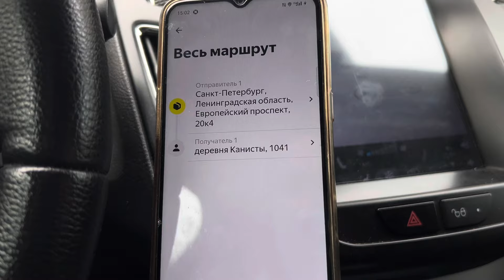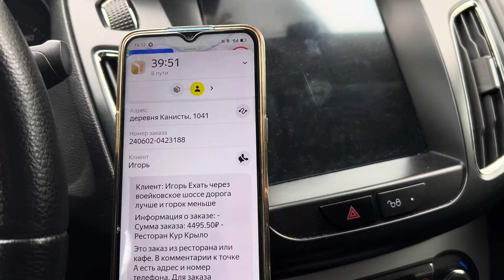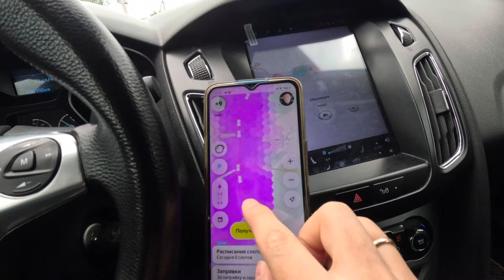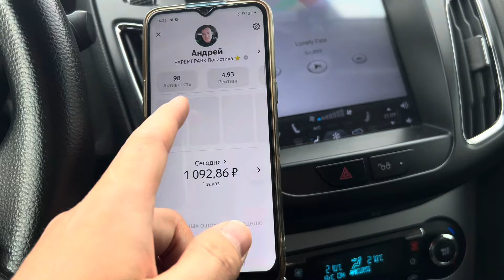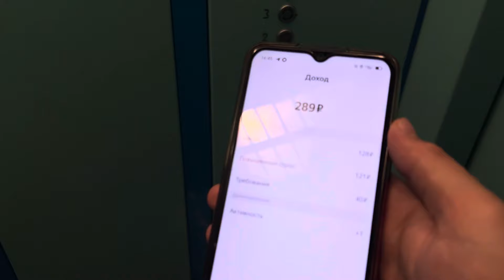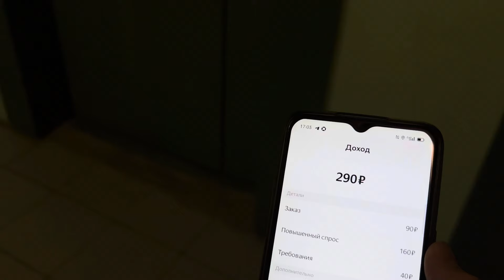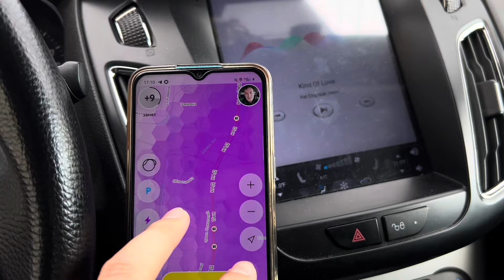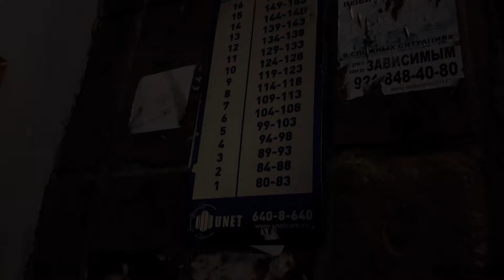СТОИТ ЛИ РАБОТАТЬ НА ВЫХОДНЫХ В ЯНДЕКС ДОСТАВКЕ?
ПРОГРАММА EXPERT PARK 2.0 ДЛЯ ПАРКОВЫХ САМОЗАНЯТЫХ И ИП:
- 5 баллов приоритета
- Круглосуточная техподдержка
- ⁠Возможность работать как ФИЗ ЛИЦО. Комиссия парка 50р в сутки. Подробнее информацию можно уточнить в тех поддержке

☑️ JUMP TAXI
☑️ ЕXPERT PARK
☑️ ТАКСИАГРЕГАТОР
☑️ Яндекс. ПРО

ТЕХПОДДЕРЖКА 💻
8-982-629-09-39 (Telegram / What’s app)